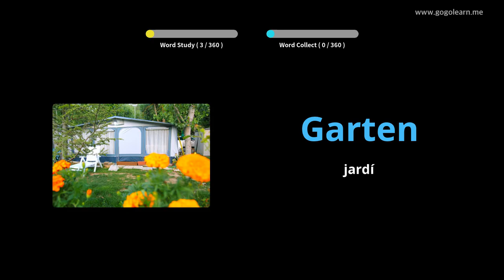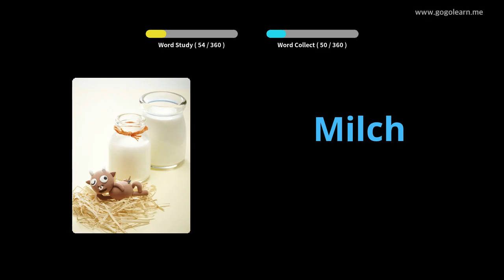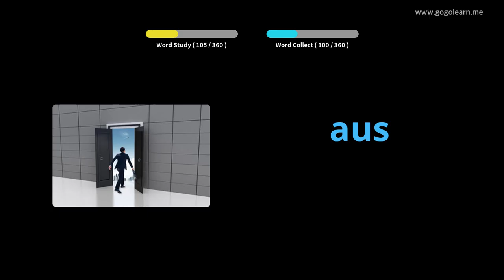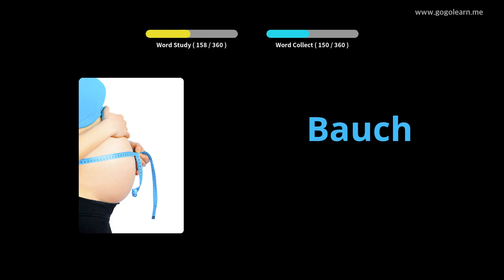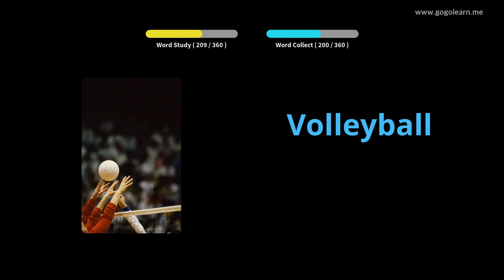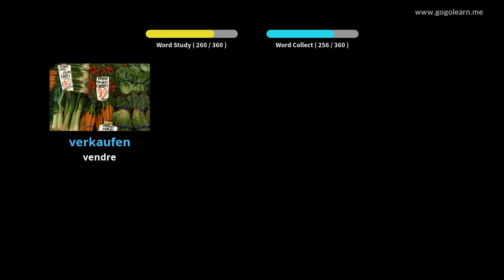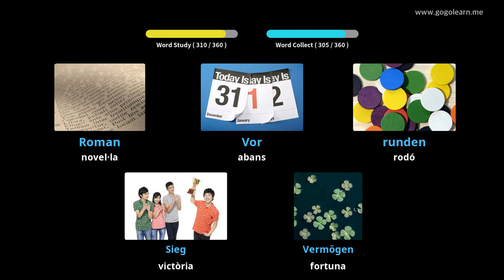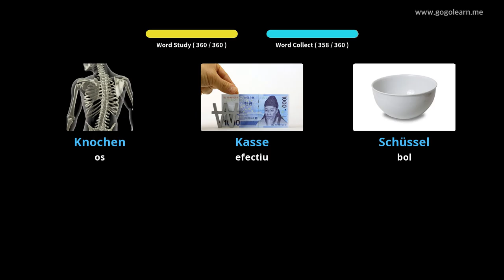Aprèn Amb Imatges Alemany | Vocabulari Alemany Nens bàsics | Golearn